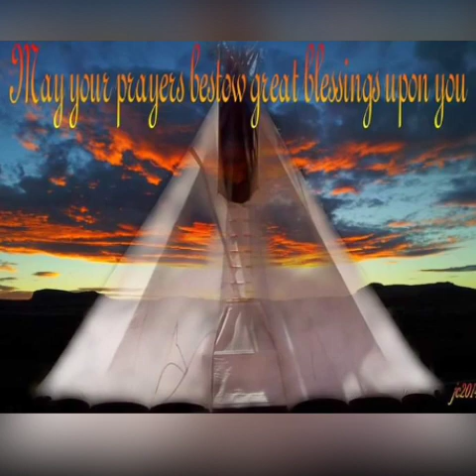Peyote songs- NAC Spiritual By Jay Charley